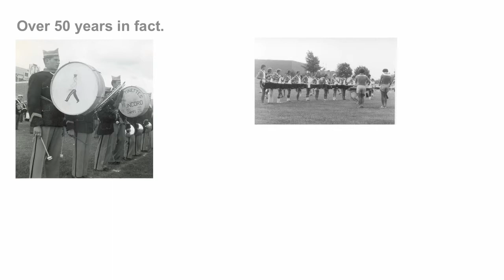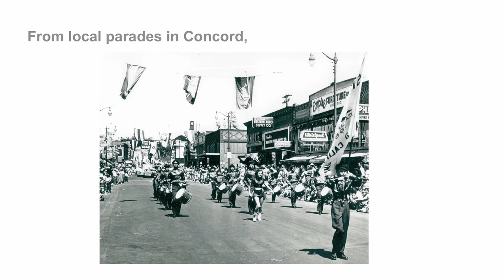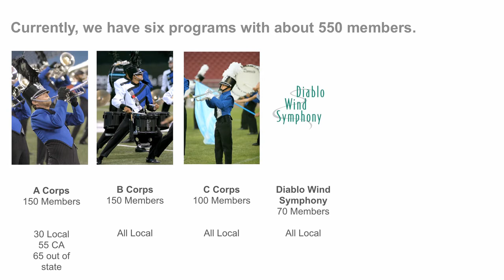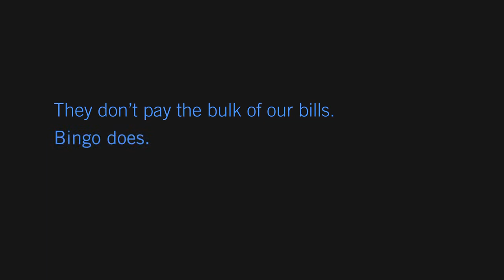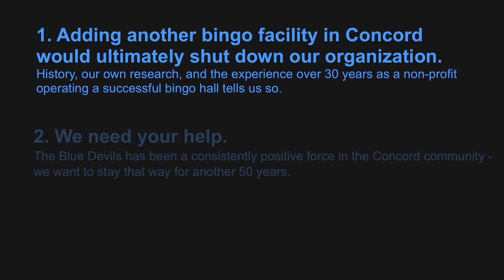Blue Devils protest Concord Big Box Bingo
The world class competitive marching band, the Concord Blue Devils, appeal to the City Council of Concord California who are pushing Big Box Bingo that will severly curtail Blue Devils fundarising